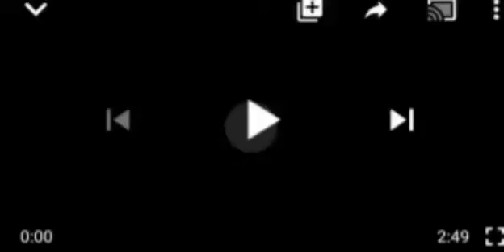BREAKING! BÃÑDITS FINALLY GIVE REASONS WHY THEY KILL $ KIDÑÃP NIGERIANS! UNBELIEVABLE..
Nigerian Government